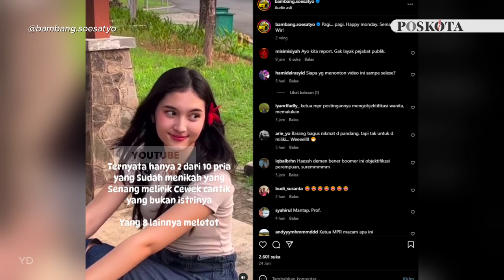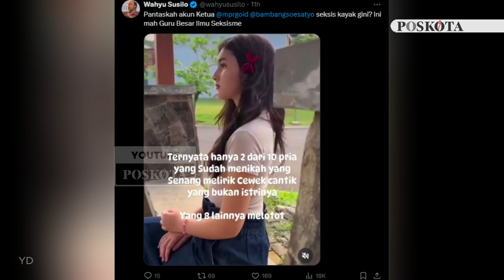Bamsoet Unggah Video Seksis di Akun Instagramnya, Netizen Gruduk Menyerang!